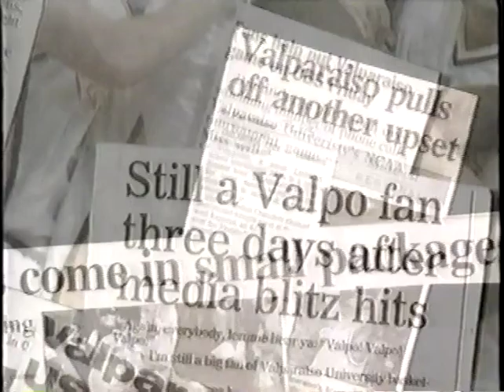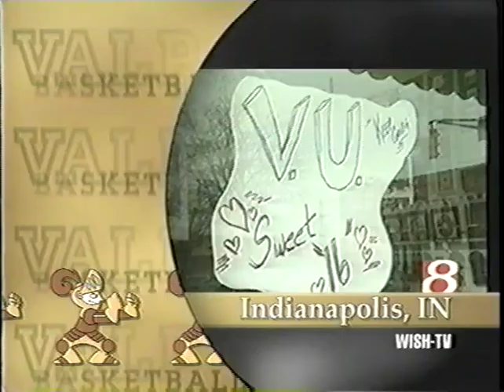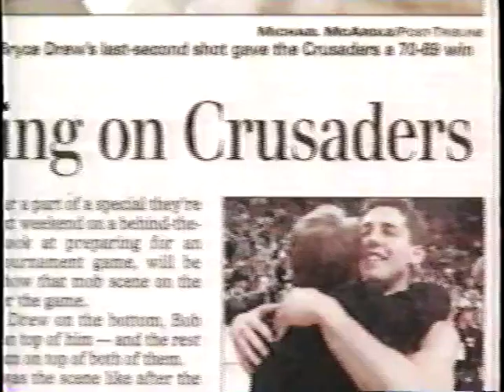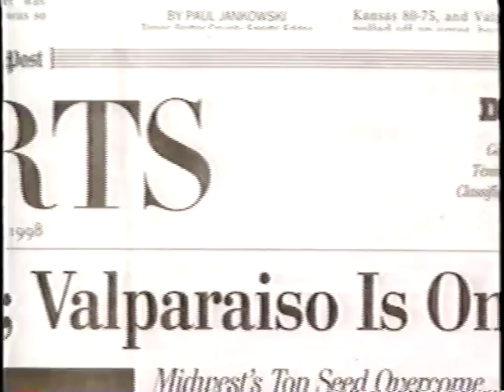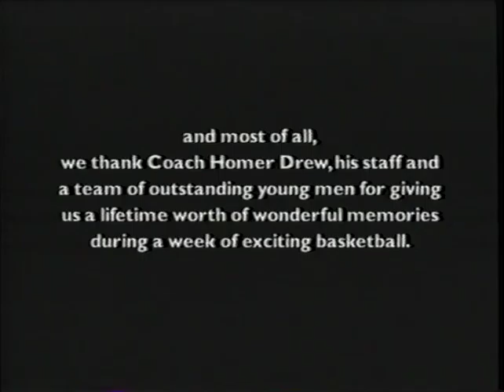Valpo 1998 Sweet 16 Video